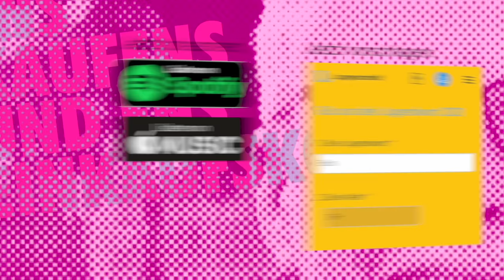Ens Käufens und ens Einkaufskorb - ENSTENDED MIX - prod. Max Vol